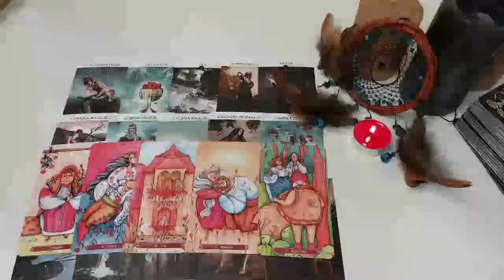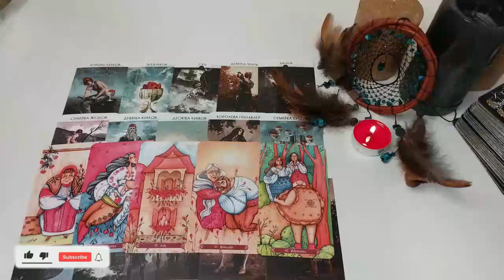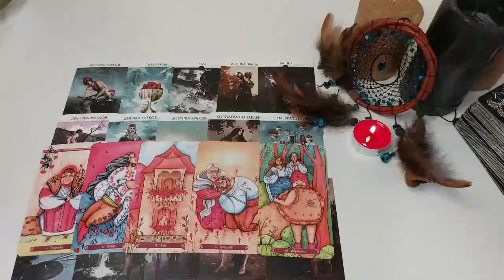LEO A 3RD PARTY IS KICKING OFF🤯AS YOUR PERSON IS MOVING TOWARDS U❤️HERE'S WHAT THEY'LL DO⁉️ MAY 2023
May 2023 tarot reading,Leo May 2023 horoscope,Leo May 2023 love tarot reading,Leo May 2023 money,Leo May 2023 astrology,Leo May 2023 career and money,Leo May 2023 love tarot

Leo Love
Leo 2023
Leo today
Leo May